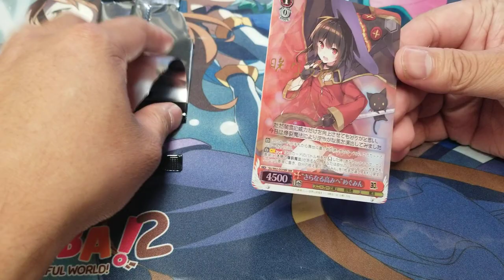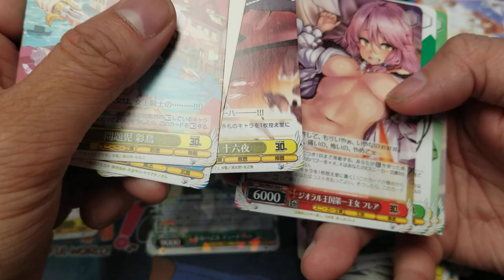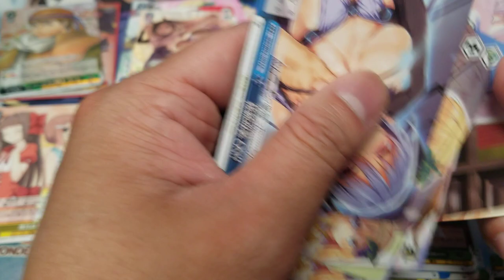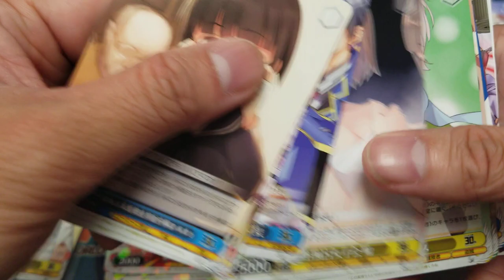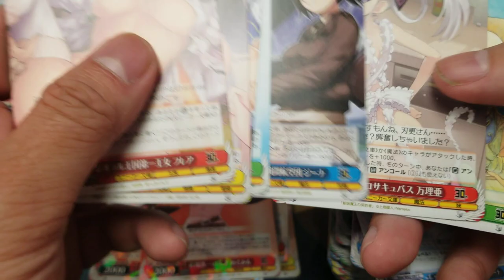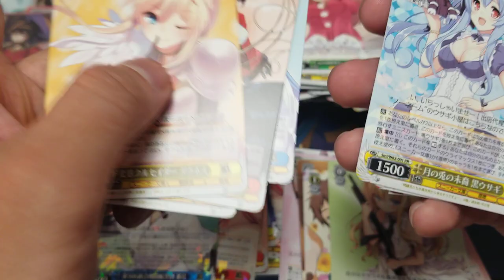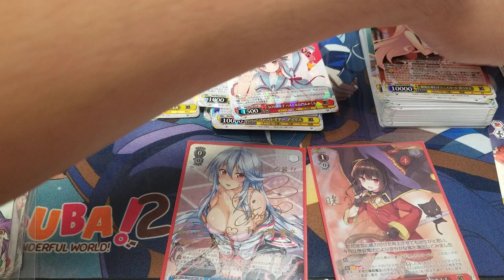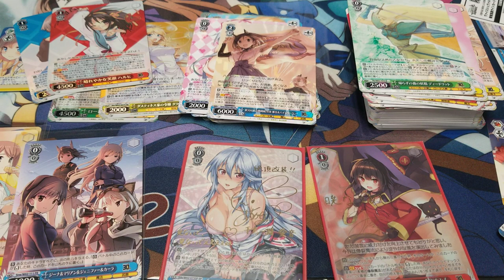Weiss Schwarz JP Kadokawa Sneaker Bunko Boosters Opening part I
We opened a case of Weiss Schwarz Japanese Kadokawa Sneaker Bunko Boosters. This is part 1 of 2. Weiss Schwarz is a trading card game from Bushiroad base on anime and games. Waifu game.

Thank You for checking out my TCGplayer Store 🏟